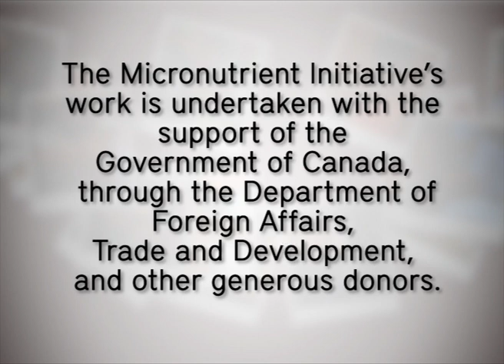Saving children’s lives in Senegal with vitamin A supplements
Throughout the world, children who are vitamin A deficient are at increased risk of disease and early death. Vitamin A supplements are a cost-effective way to improve child health and for over 20 years, MI has supported this established child survival program.

Coura Ba, a young mother in Senegal, explains first-hand how vitamin A supplements provide a boost to her children’s immune systems. Watch as her daughter receives her life-saving vitamin A supplement at a health centre in Thienaba, Senegal. That vitamin A was one of more than eight billion doses supplied by MI, and is part of how we work to break the generational cycle of malnutrition.